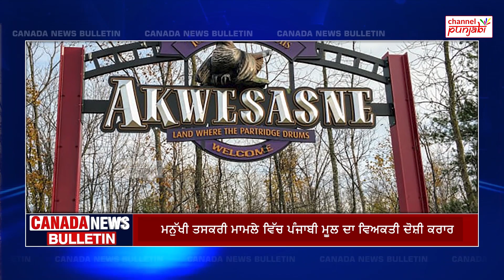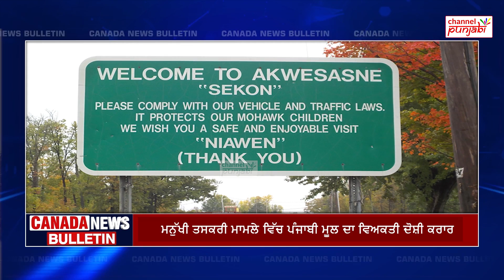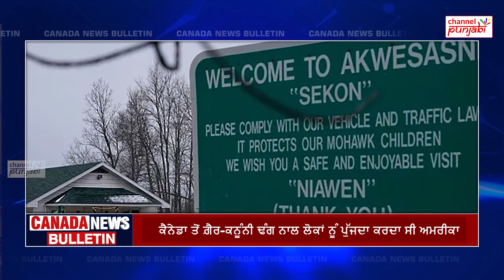Canada -America ‘ਚ ਜੁਗਾੜ ਲਗਾਉਂਦਾ ਇਹ ਪੰਜਾਬੀ, ਹੁਣ ਖੁਦ ਹੋ ਸਕਦਾ ਹੈ Deport